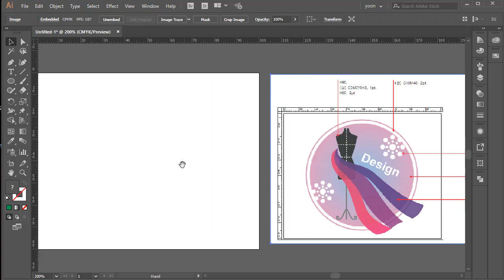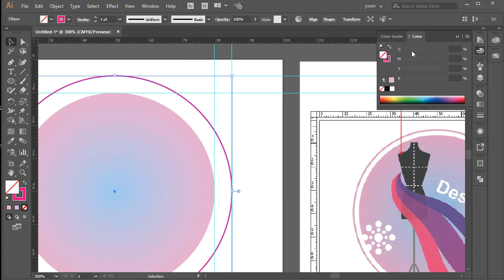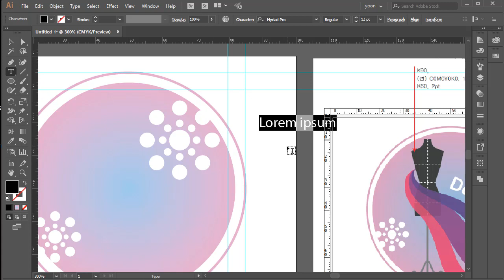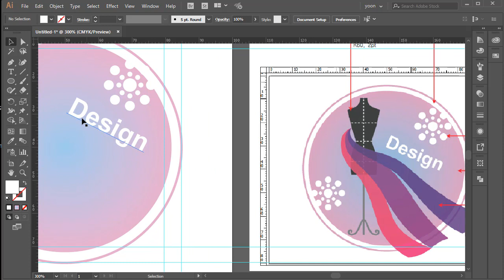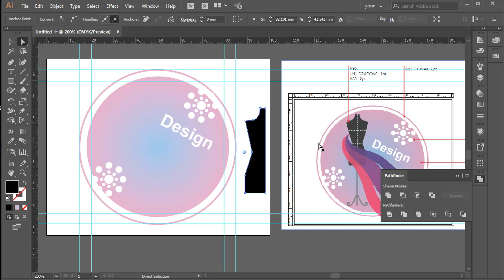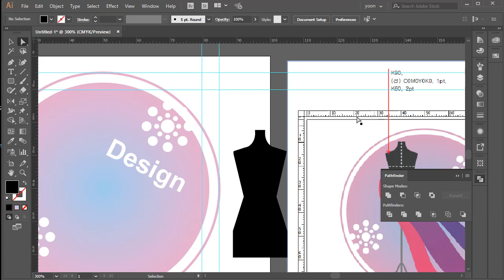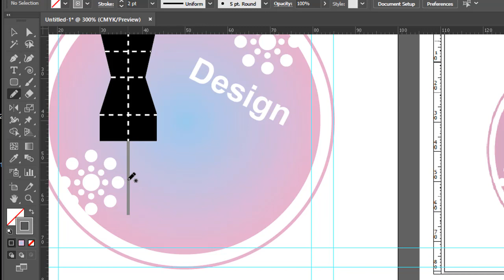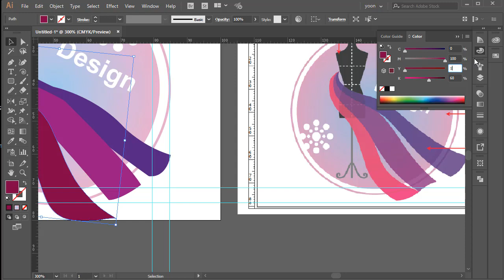GTQi 3급 2번 문제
마네킨 바디가 있는 GTQi 2번 문제 풀이입니다.
오랜만에 올리다보니 마이크고 뭐고 다 어색하네요..